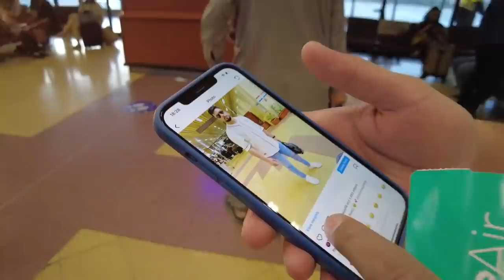I SURPRISED SP JOKER - KARACHI TO LAHORE VLOG - FM RADIO VLOGS